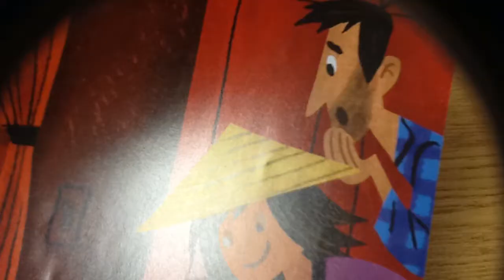10 Little Ninjas Book Trailer - Miranda Paul, Nate Wragg - Made by 10-year-old student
A book trailer made by 10-year-old Soleil depicts the adventure and suspense in the new book 10 Little Ninjas, written by Miranda Paul and illustrated by Nate Wragg. Published by Knopf Books for Young Readers on August 9, 2016.